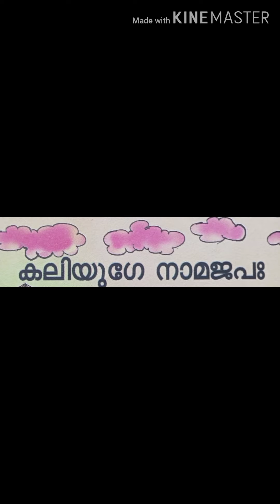Sanskrit, std. 2, chapter -)കലിയുഗേ നാമജപ :